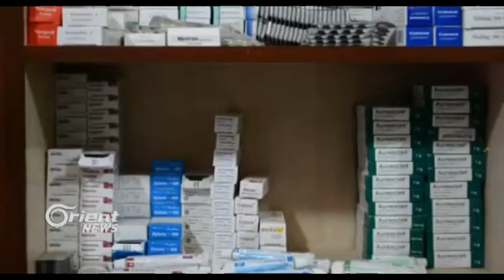Li Hesekê bi sedema dermanê dem buhirî 10 zarok bûn qurbanî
Li bajarê Hesekê hejmarek zarok bi sedema alerjiyê û sitandina hin dermanên dem buhrî di rewşeke tenduristî zehmet de ne û 2 zarokan jî ta niha jiyana xwe ji dest dane